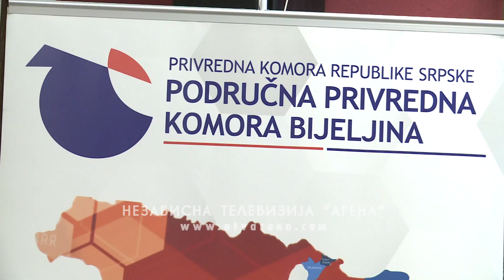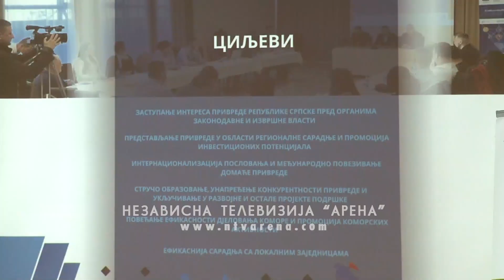Savić: Negativni parametri rasta privrede u prošloj godini